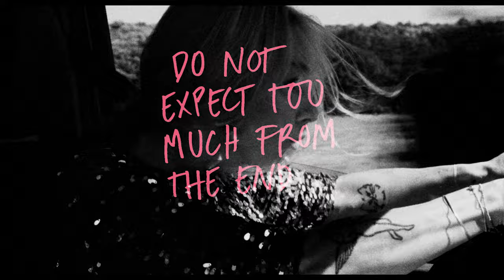DO NOT EXPECT TOO MUCH FROM THE END OF THE WORLD | Official Trailer | In US Theaters March 22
Acclaimed as one of the best films of 2023 by John Waters and Edgar Wright, Radu Jude’s DO NOT EXPECT TOO MUCH FROM THE END OF THE WORLD takes a fierce and darkly comic swipe at the vulgar indignities of the 21st century.

In select US theaters March 22 and streaming exclusively on MUBI soon in Canada, Germany, India, Latin America, Netherlands, US and Turkey.